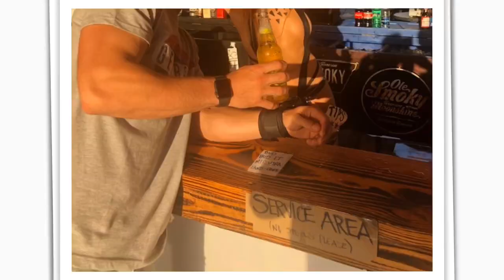2019 Daytona bike week Brasil Cuba